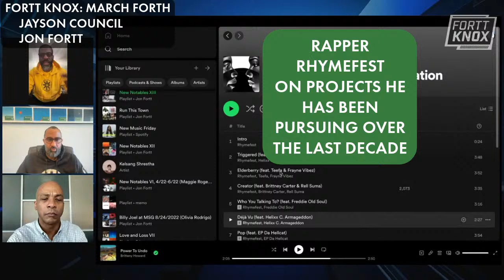Rhymefest on James & Nikki: A Conversation | March Forth with Jayson Council and Jon Fortt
Jon Fortt and Jayson Council speak with rapper Rhymefest about his new album "James & Nikki: A Conversation" in the latest installment of their March Forth series, which began on March Fourth 2021.